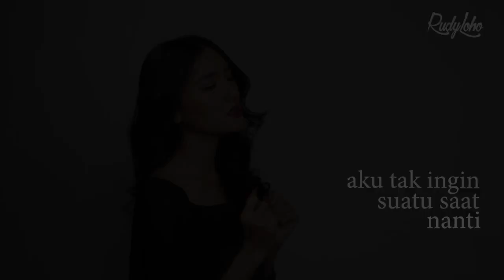Lagu Rohani - Tangan yang begitu kuat menolongku - Lagu Rohani Kristen 2020 - Official Video Music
Penyanyi:
Fannita Posumah
Rudy Loho